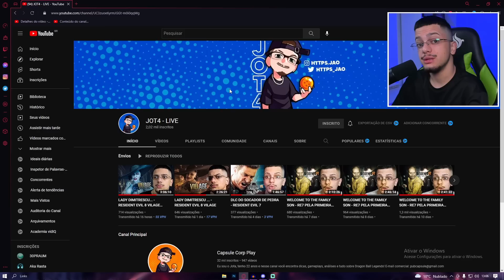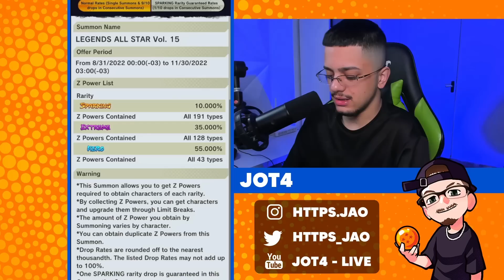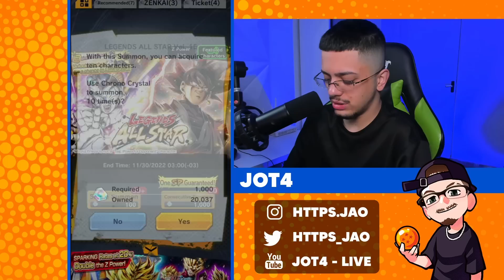CHUVA DE SPARKINGS... SUMMONS NO NOVO MECHA FREEZA E GOKU BLACK | Dragon Ball Legends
Dessa vez trago mais um vídeo de Dragon Ball Legends e agora fazendo summons no novo Banner Legends All Star!